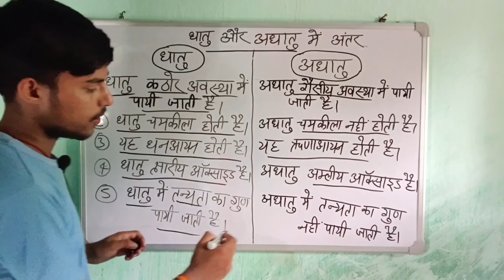धातु और अधातु में अंतर class 10th के लिए safalta stady point